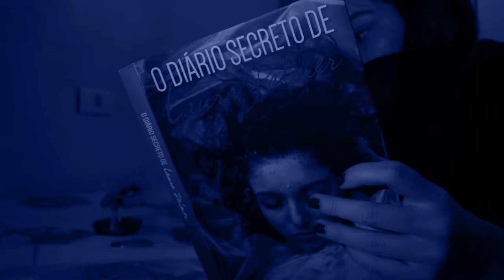Algarobas - Laura Palmer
“Nasce no solo fértil de Juazeiro, além deste um outro pé, o de Algaroba; Este, estático como o Pessoa fingidor pelas calçadas, um dia olha pro céu, meu amor e canta. Árvore de raízes longas e profundas que nasceram na África em um tempo antes do tempo e circularam o restante do globo, indo uma perna para Europa, outra para a Ásia e essa tinha duas pontinhas, uma triscava o Japão e outra na Oceania. A última perna foi bater no admirável mundo novo… Tudo isso é “Algarobas” e sem responsabilidade nenhuma com nada disso, se faz a música como a vida sem conceitos pré definidos nem influências fincadas, se escreve o que jamais imaginou e no final adivinha, aí toca e canta.”